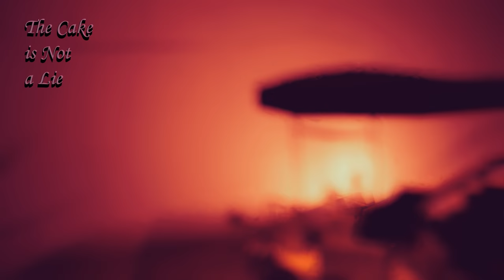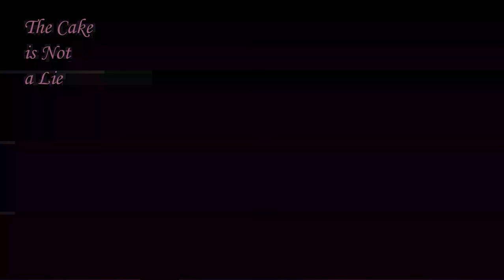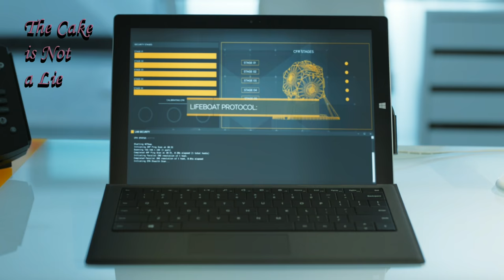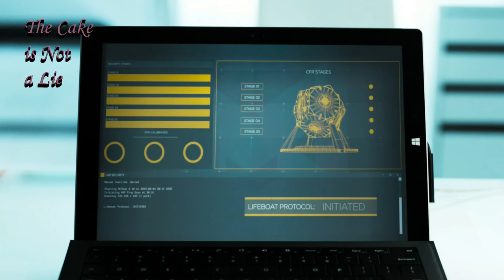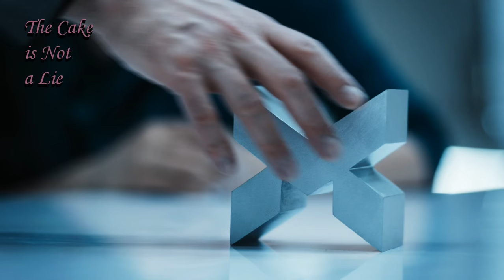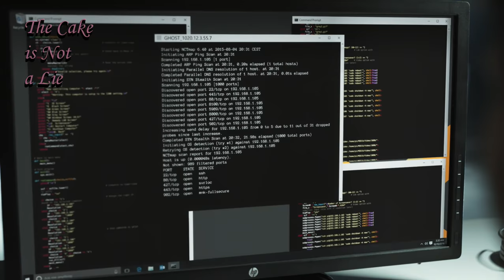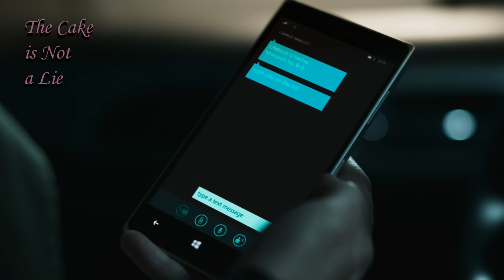L Fail's: Quantum Break 40 3.16 - Henry Rollins [BLIND/100%/1440p]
When his brother's ears are incapable of saving the space/time continuum, it falls to Jack Joyce and his fifteen second memory.  Oh dear.